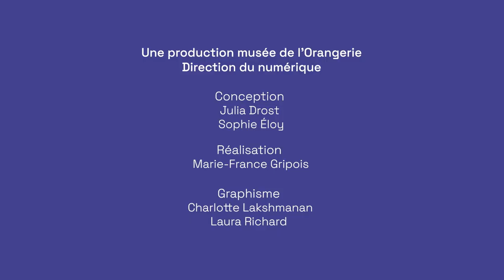SAM SZAFRAN OBSESSIONS OF A PAINTER - Sam Szafran seen by Emmanuel Régent - EN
In the exhibition "Sam Szafran", the artist Emmanuel Régent evokes the work of the master of pastel with regard to his own work.

Exhibition "Sam Szafran. Obsessions of a painter", until January 16, 2023 at the Musée de l'Orangerie